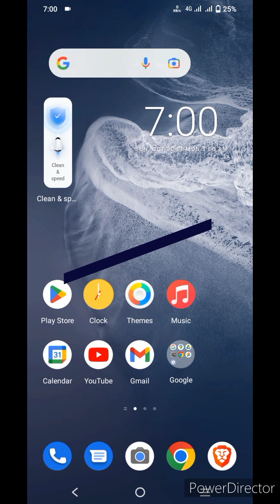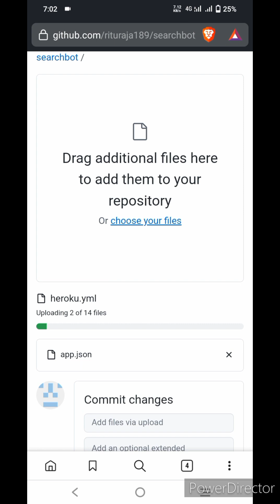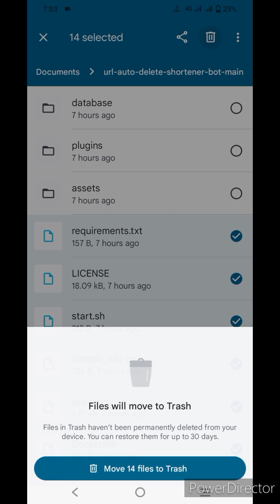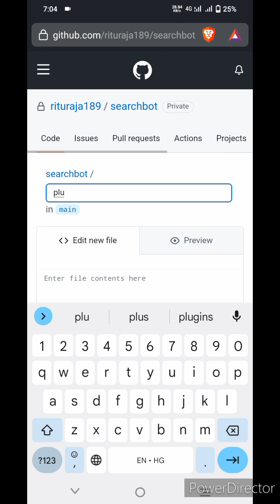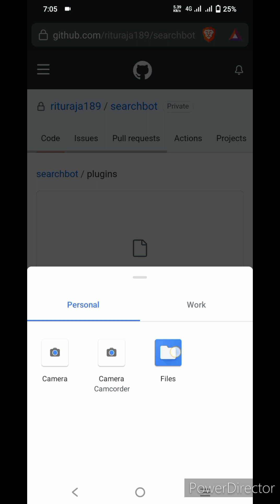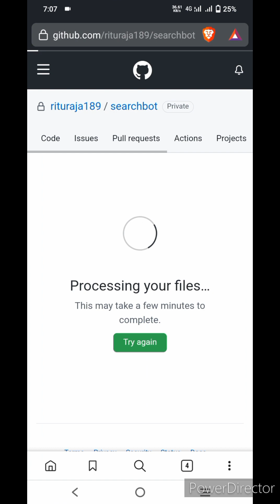Upload ZIP Files to GitHub: Unzip & Create Repositories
Learn the seamless process of uploading ZIP files to GitHub, unzipping them, and creating repositories with our step-by-step tutorial. Enhance your GitHub skills and manage your projects efficiently.

SUPPORT ME:

🙏CREDITS:

○ Music Artist -